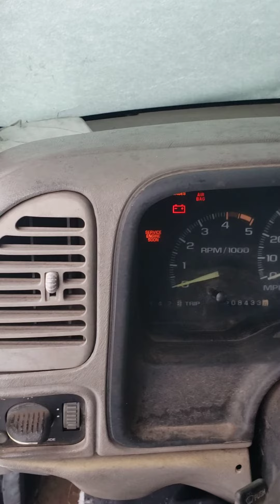Snow start no start